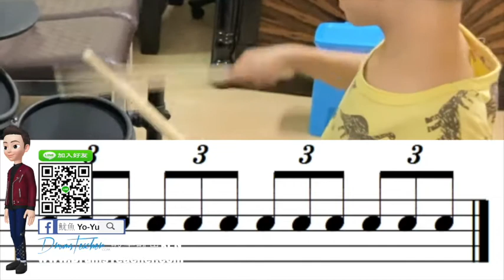【爵士鼓手魷魚kEN®】🥁🎼DrumsTeacher.com™🎶表演.課程 (2020-04🎵爵士鼓學員；幼兒班.學生班.成人班 音樂打擊樂器團體課程) Drum SparxStix